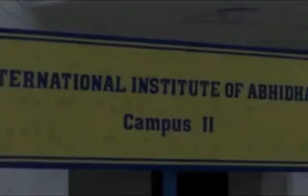353. ဘဝနှင့်ဘဝနိရောဓ တရားတော် (ဝ၄.၁၀.၂၀ဝ၈) - ပါမောက္ခချုပ်ဆရာတော်ဘုရားကြီး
အဘိဓဇမဟာရဋ္ဌဂုရု ပါမောက္ခချုပ်ဆရာတော်ဘုရားကြီး ဘဒ္ဒန္တ ဒေါက်တာ နန္ဒမာလာဘိဝံသ
အဂ္ဂမဟာဂန္တဝါစက ပဏ္ဍိတ၊ အဂ္ဂမဟာပဏ္ဍိတ၊ ပါဠိပါရဂူ
ပါေမာကၡခ်ဳပ္ဆရာေတာ္ဓမၼသဘင္ LIVE